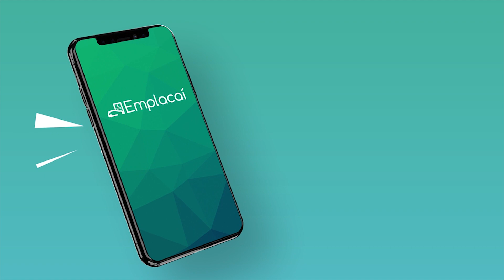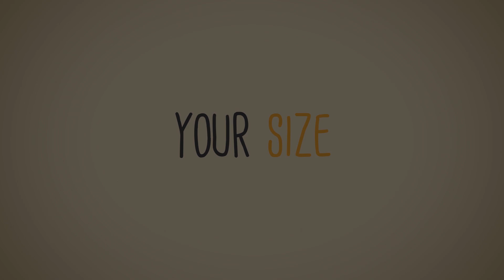DemoReel Size Agency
"Um minuto de vídeo vale mais que um milhão de palavras!"
Olá, somos a Agência Size! Confira esse compilado de videos produzidos por nós.